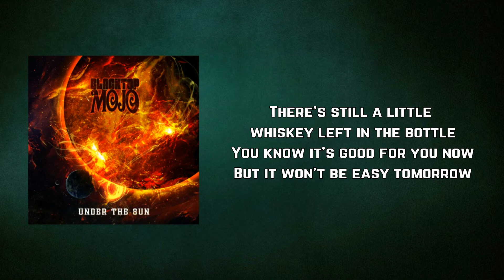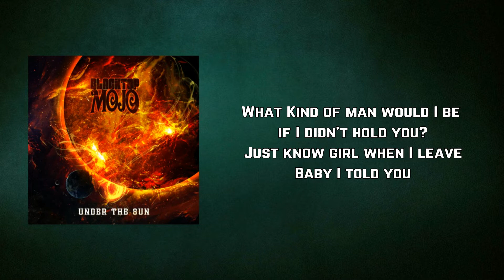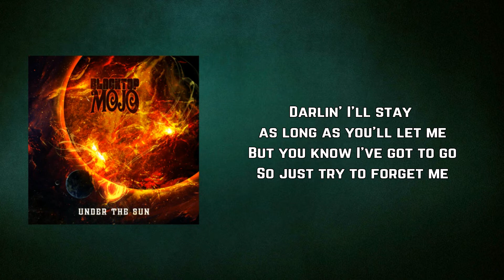Blacktop Mojo - It Won't Last (Lyrics)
UnderTheSun by BlacktopMojo

It Won't Last Lyrics:

There's still a little whiskey left in the bottle
You know it's good for you now
But it won't be easy tomorrow
What Kind of man would I be if I didn't hold you?
Just know girl when I leave
Baby I told you

Why can't it just stay the same?
After this it's all gonna change
Hurry now darlin' the morning's closing in fast
The best thing about this feeling is it won't last

Can you feel the silence as we stare at each other?
I know we've both had too much
But I could do with another
Darlin' I'll stay as long as you'll let me
But you know I've got to go
So just try to forget me

It won't last